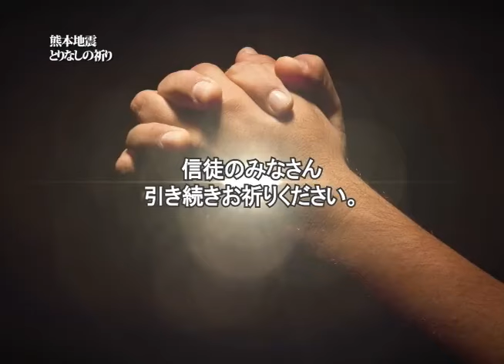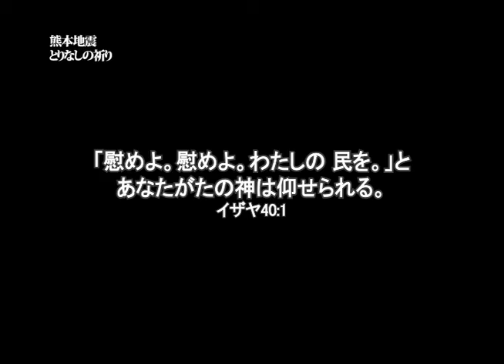熊本地震 とりなしの祈り②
共にお祈りください。